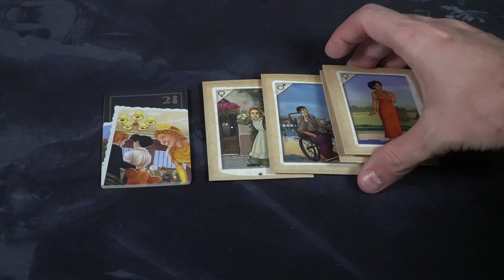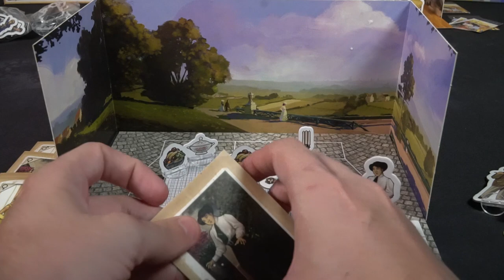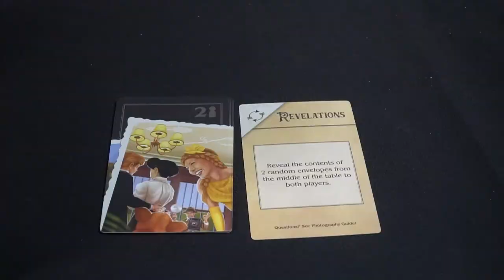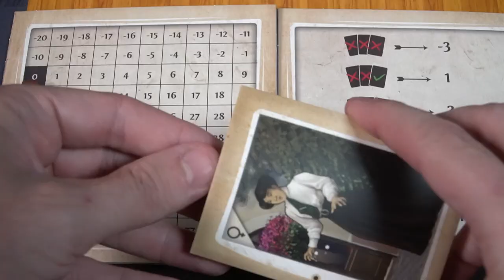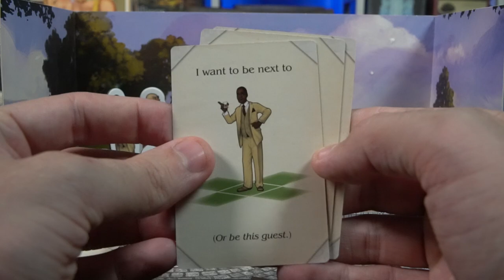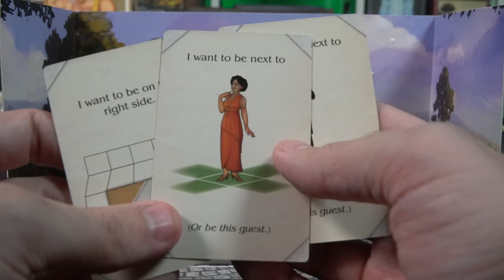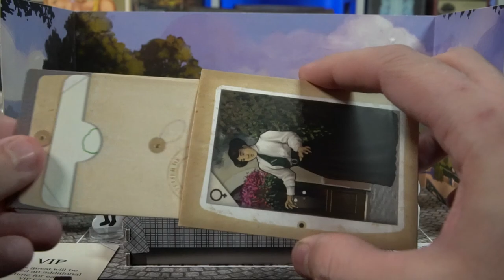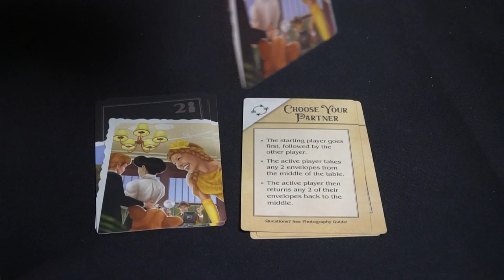Picture Perfect - Board Game Review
Picture Perfect Review by Unfiltered Gamer